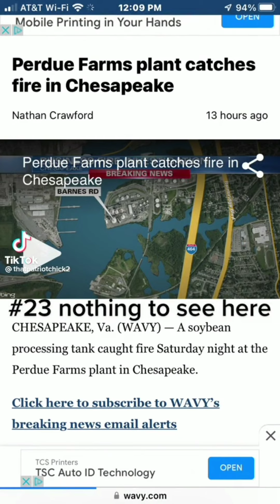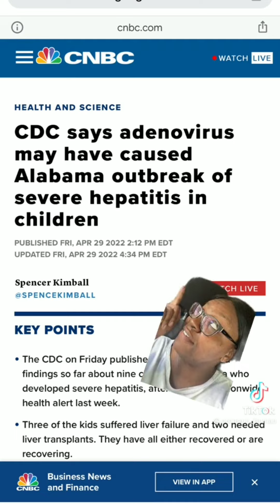News That Doesn't Make The News!! (May 2022!!)